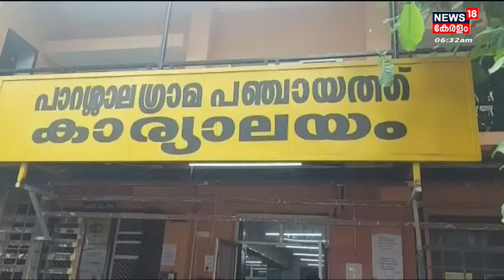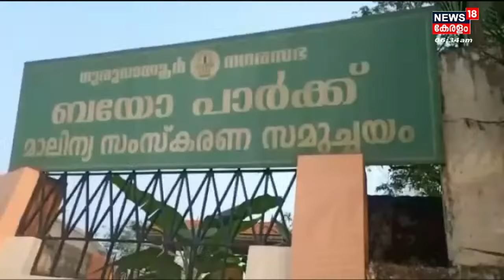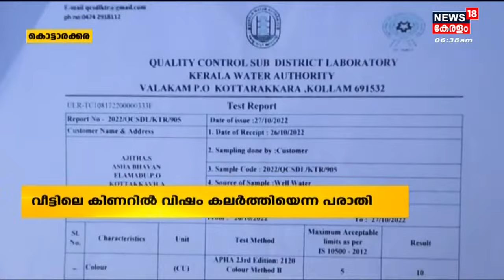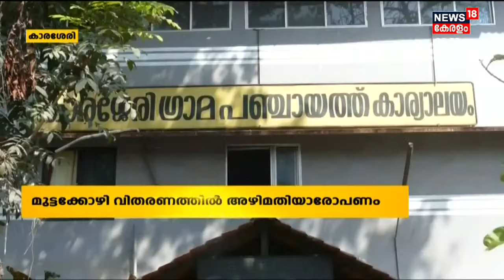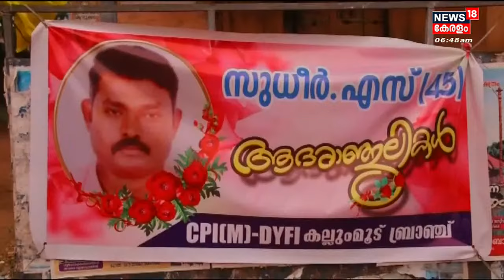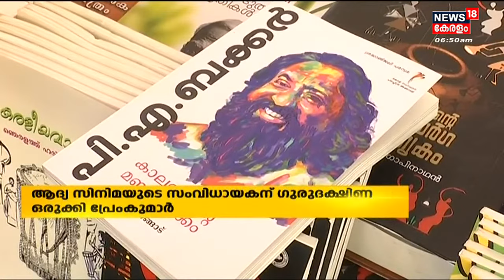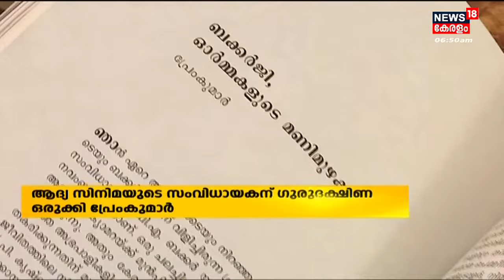Malayalam News | നാട്ടുവർത്തമാനം | Naattu Varthamaanam - Malayalam Local News | 12th January 2023